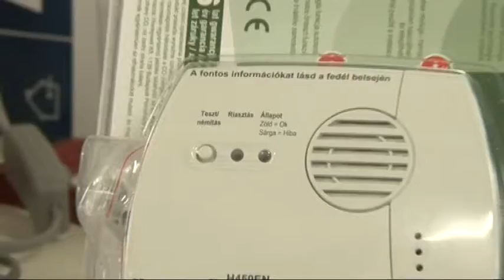A fűtési szezon közeledtével megnő a szén-monoxid mérgezések veszélye! 20181009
A fűtési szezon közeledtével megnő a szén-monoxid mérgezések veszélye! Tolna megyében minden évben történnek ilyen esetek, a legtöbbször a berendezések éves felülvizsgálatának a hiánya okoz gondot. Pedig a szakember szerint az ellenőrzés életeket menthet, ugyanúgy, mint egy szén-monoxid érzékelő is.

Boros Brigitta: Tolna Megyei Katasztrófavédelmi Igazgatóság